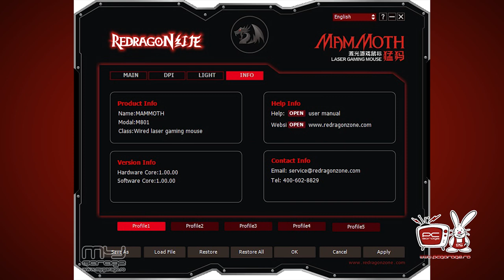PC Garage - Video Review Mouse gaming Redragon Mammoth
Designul modelului Mammoth, ofera un confort sporit, acest lucru fiind sprijinit si de priza pe care o ofera plasticul abraziv din care este confectionat. Este extrem de greu sa va alunece din mana, oricat de dificil ar fi jocul in care sunteti. Redragon Mammoth dispune de senzor Avago A9800, ce ofera pana la 16400 dpi selectabili in 5 trepete prin intermediul softului si pana la 1000hz polling rate. Nu stiu cine se va putea bucura la maxim de cei 16400 dpi, personal parandumi-se inutili pe un sistem ce foloseste doua monitoare. Poate jucatorii de moba sau strategie, ce nu doresc sa se intinda pe toata suprafata mesei  sau a mousepad-ului vor aprecia la propriu aceasta valoare.